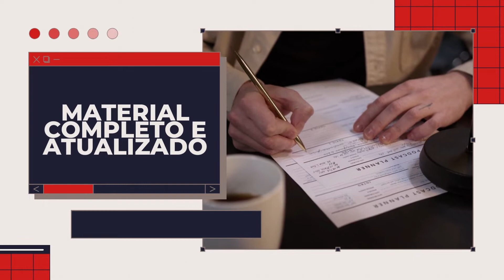Apostila PREFEITURA DE MACAÍBA RN 2022 Assistente Social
A Prefeitura de Macaíba, no estado do Rio Grande do Norte, divulgou uma importante retificação referente ao Concurso Público que visa à contratação de 548 profissionais. Dentre as mudanças está uma atualização no início do período de inscrições.

O documento (retificação IV), divulga a reabertura do Concurso Público. As inscrições deverão ser realizadas no período das 16h do dia 30 de maio, até às 16h (horário de Brasília), do dia 7 de julho de 2022, por meio do site da Consulplan. É importante destacar que a taxa de inscrição nos valores de R$ 85,00 a R$ 105,00 deverá ter seu pagamento efetuado até o dia 8 de julho de 2022. No entanto, os candidatos que se encontram nas condições específicas do edital podem solicitar isenção entre os dias 30 de maio e 1º de junho de 2022.

➔ Cadastre-se para receber atualizações de todos os concursos 2022. Concurso MACAÍBA RN 2022 👇